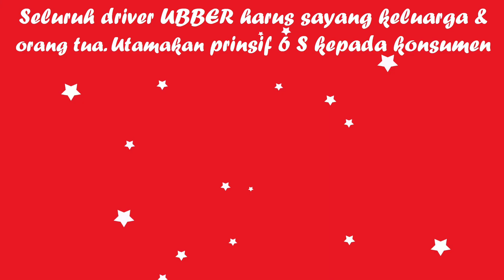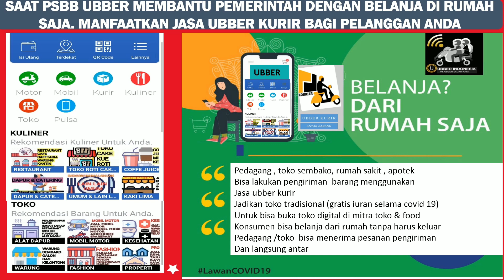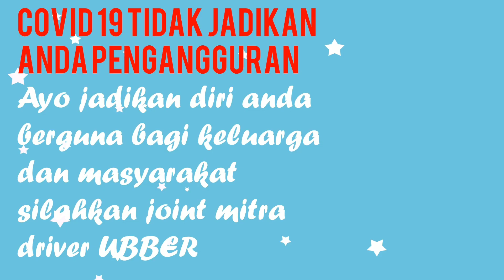Syarat syarat Ubber driver dan benefit yg didapatkan driver ubber